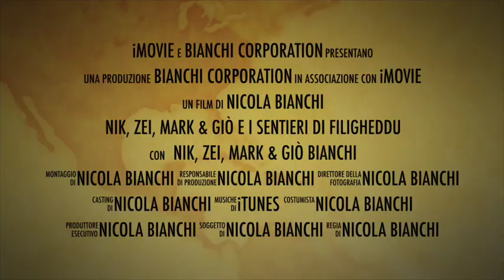Il Trailer Nik, Zek, Mark & Giò e i Sentieri di Filigheddu mtb 25 02 2017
Girando in mtb tra Sennori-Sassari-Osilo